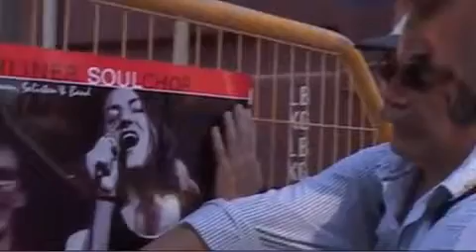From the Heart of Berlin Berliner Soulchor im Nahen Osten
Ofer is a friend of Stefan Zebe
and arranged for his entourage a drummer - Abe Doron
a soundman -Yuval Amit
a gig at the Nissui school with an interview of Naava the Messiah
and a Wunderbares Performance at the Birman